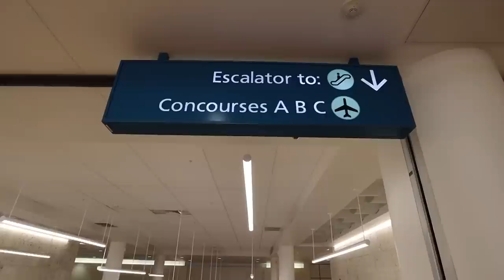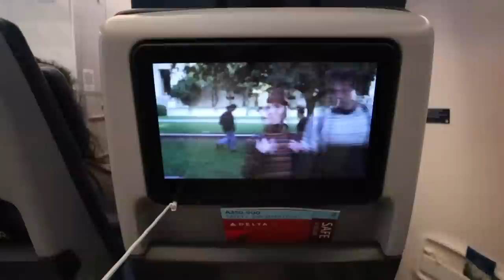Travel with Me: SOLO to Cape Town, South Africa!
Hello Hello!! I have WIFI on this sip! Although very slow for trying to upload a 15-minute video, might I add. TravelwithMe to Cape Town, South Africa BY MYSELF on my first part of my journey to 23 days of solo travel in Africa! I am currently sailing on an 18-day cruise with Norwegian Cruise Lines all around Africa, so make sure you're following me on TikTok & Instagram to stay up-top-date in real time with everything I am doing! Have you ever solo traveled before?

xoxo,
Gracie

Travel with Me: SOLO to Cape Town, South Africa! Solo Travel 24 Hours of Travel